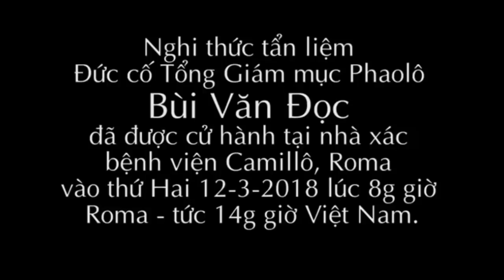NGHI THỨC TẨN LIỆM ĐỨC CỐ TỔNG GIÁM MỤC PHAO LÔ BÙI VĂN ĐỌC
HÁT ĐỂ CẦU NGUYỆN CHO LINH HỒN ĐỨC CỐ TỔNG GIÁM MỤC PHAO LÔ BÙI VĂN ĐỌC- ĐƯỢC SỚM HƯỞNG ÁNH SÁNG TÔN NHAN CỦA CHÚA